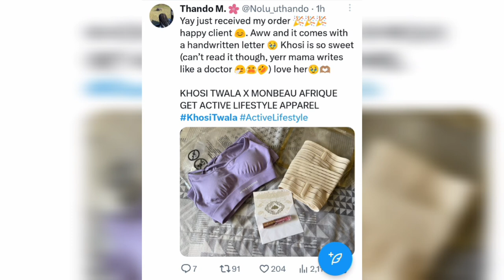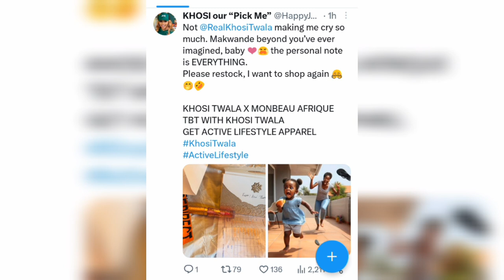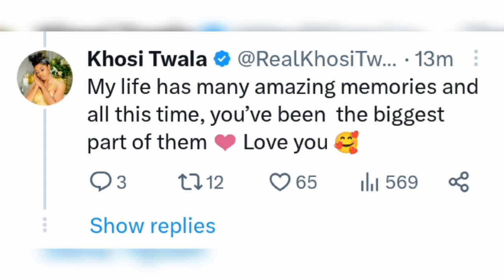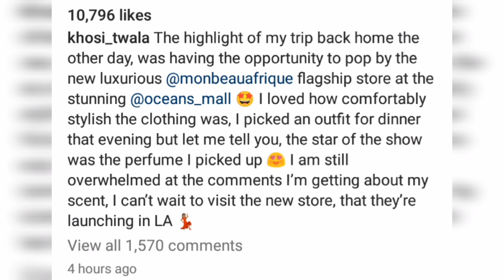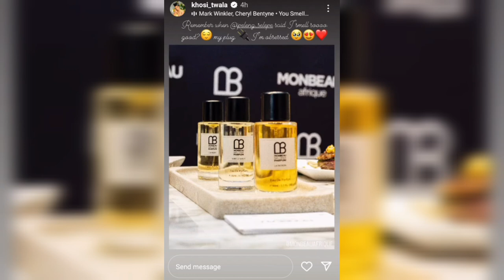👉🔥KHOSI TWALA New INFLUENCING DEAL // ACTIVE LIFESTYLE Customers are so OVERWHELMED with LOVE